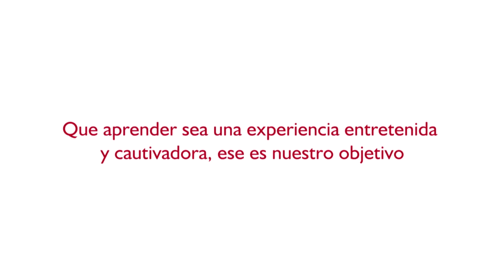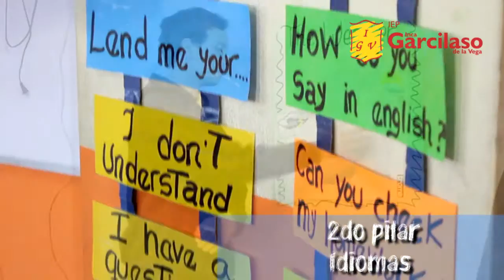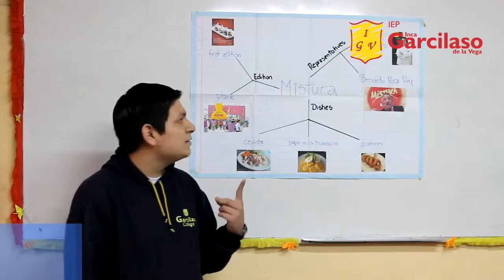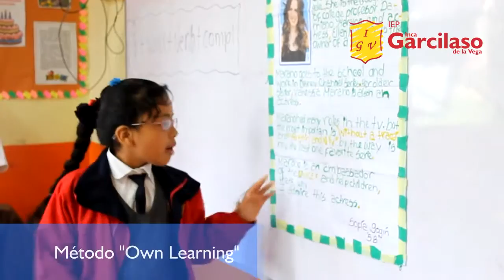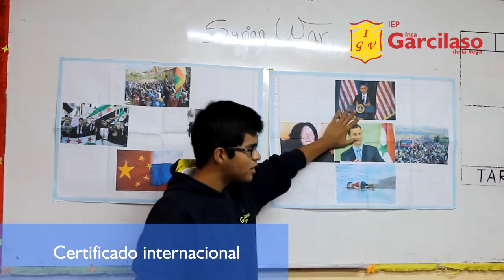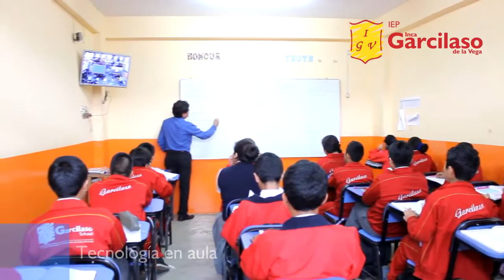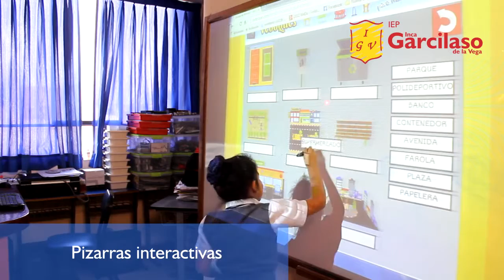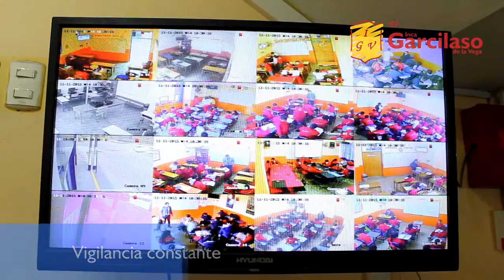Colegio Inca Garcilaso de la Vega - Trailer 2016